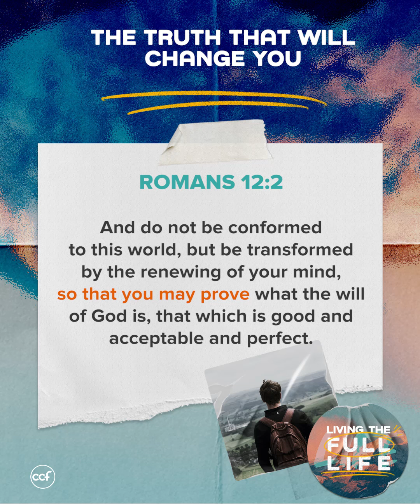The Truth Will Change You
The key to a renewed mind is knowing the Truth. The more we spend time in God’s word, the know we will know His will for our lives.